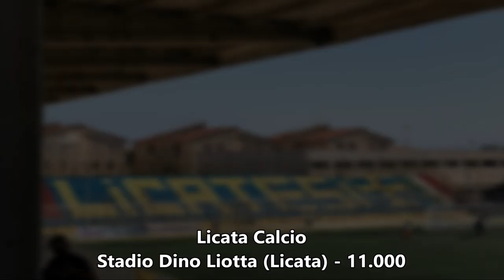Top 20 biggest Serie D Stadiums 2021/22 (Italy 4th division)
Music: Will You Be Mine (feat. Karemann) - Broke in Summer [A.L Release] · Free Copyright-safe Music